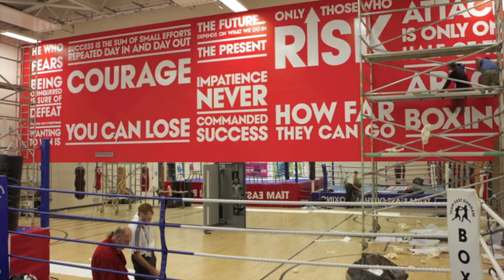EDC Boxing Gym Graphics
East Durham College's boxing gym gets some inspiring new graphics.